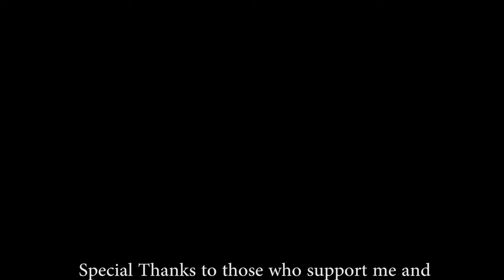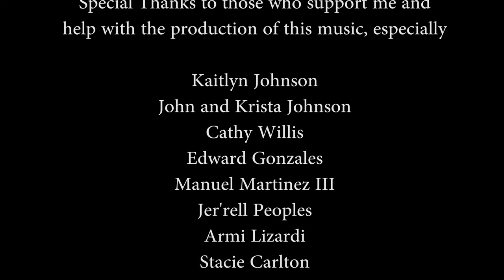Laws of Motion - John Henry Johnson (Original)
This is a single of my newest album, Quest for Creation. I wrote this song to be a musical representation of newton's 3 laws and have been very pleased with the results.

If you would like to directly support my production of these videos, Or if you would like tabs of some of my arrangements, please consider visiting my